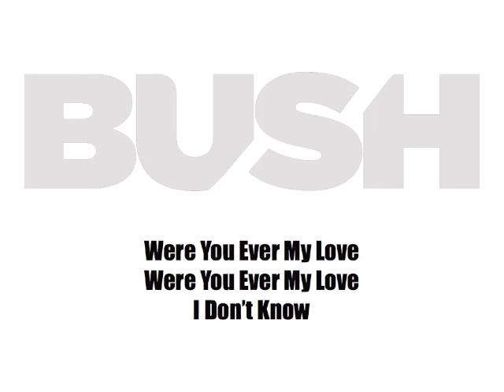BUSH "All Night Doctors" Lyric Video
BUSH is comprised of Gavin Rossdale (vocals/guitar), Robin Goodridge (drums), Chris Traynor (guitar) and Corey Britz (bass).